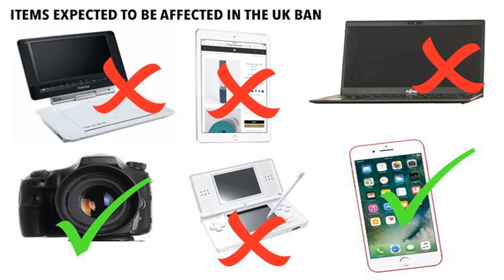Home and away star johnny ruffo diagnosed with brain cancer after having emergency surgery to have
Home and away star johnny ruffo diagnosed with brain cancer after having emergency surgery to have tumour removed